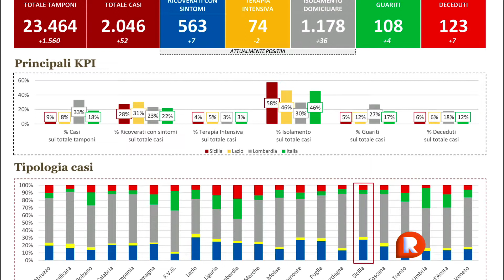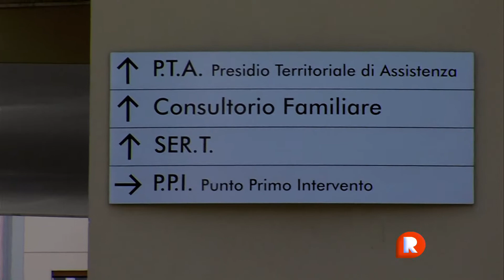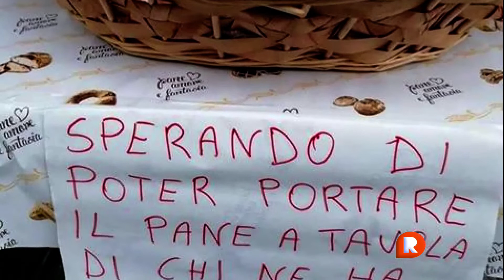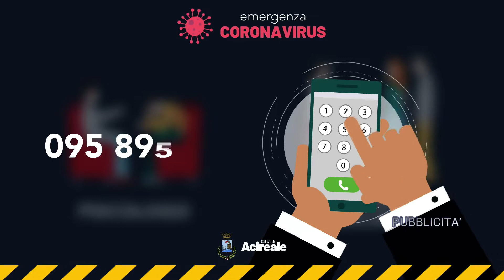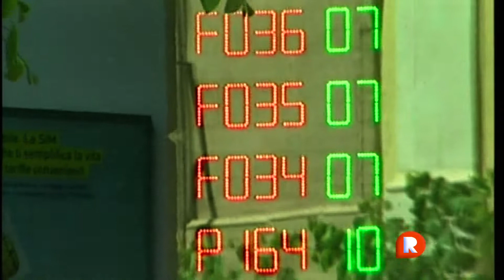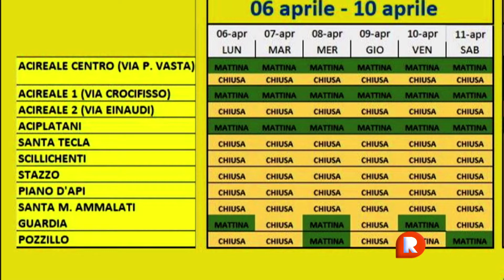TG REPORTER 07 APRILE 2020